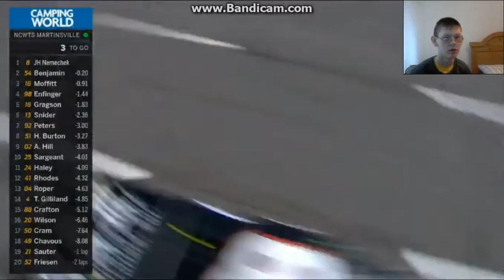2018 NCWTS Alpha Energy Solutions 250 Reaction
JOHN HUNTER NEMECHEK WINS!